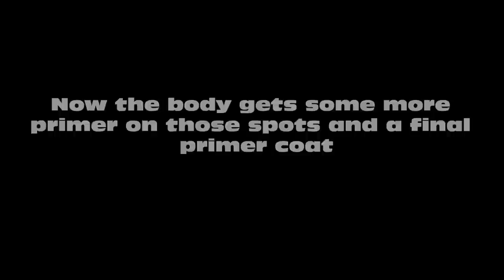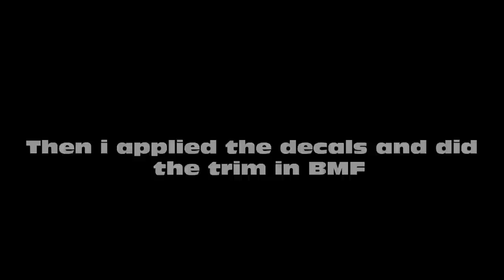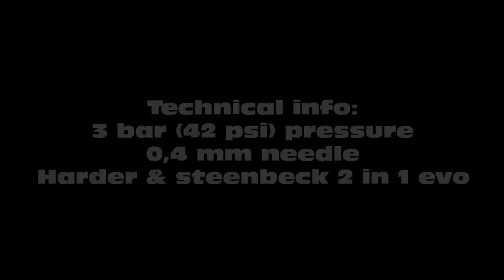Revell '70 Plymouth HEMI Cuda:Painting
In this video I am Priming Painting and clearcoating A Revell USA 1970 Plymouth HEMI Cuda model kit
Visit my Webshop for lots of the tools paints and other products used in the video!

Other useful links to products i use are further bellow

My airbrushes and setup:
2 Bar(28PSI) 0.5mm needle
Mr Hobby Ps-290 Airbrush:
Grip for PS-290:

A Spray booth i recommend:
shorturl.at/gvDV1

Number 5 Paint:
shorturl.at/ktAT4

Streetblisters Paint:
shorturl.at/hsMVY

General Tools:
shorturl.at/szCQ4

Tape:
shorturl.at/bnsJ7

Tape with plastic sheet

Flush Cut Pliers

Glue:
shorturl.at/nFOUW

Tweezer:
shorturl.at/bfyLS

Brushes:
shorturl.at/kmyI6

Decals Solutions:
shorturl.at/quzQ3

Panelline scriber:
shorturl.at/xVX19

Sanding & Polishing supplies:
shorturl.at/dftxN

Panelline accent color:
shorturl.at/fuNS9

0:00 Introductie
0:15 st coat of primer
4:18 nd coat of primer
6:50 rd coat of primer
8:50 st color coat
11:12 nd color coat
13:46 rd color coat
16:15 th color coat
18:45 I used a tac cloth to get rid of some dust
19:05 st-coat of clear
20:51 nd coat of clear
22:21 rd coat of clear
24:04 th coat of clear